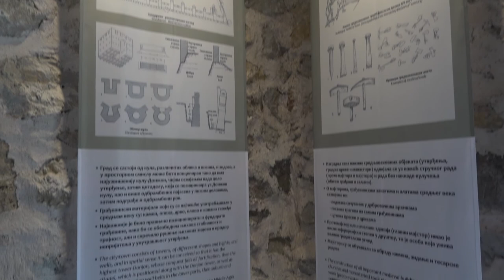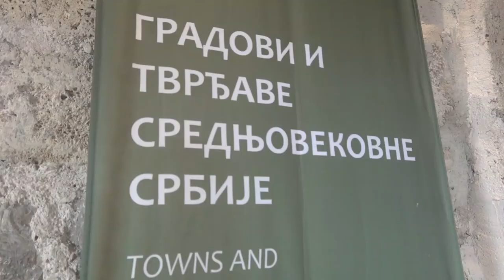GRADONAČELNIK PIROTA SA SARADNICIMA OBIŠAO SREDNJEVEKOVNU TVRĐAVU KALE